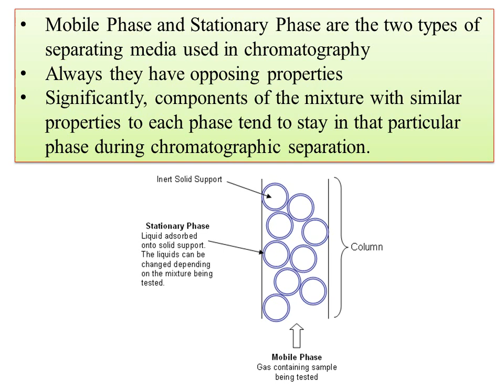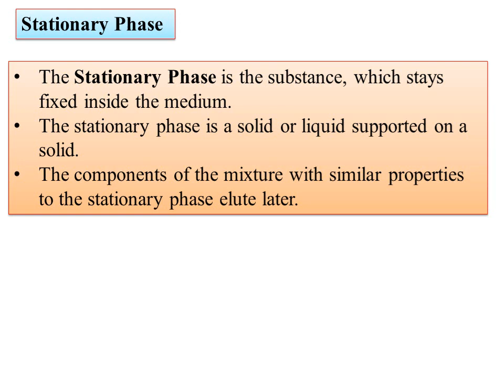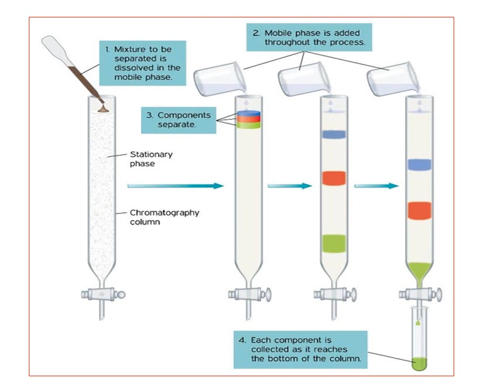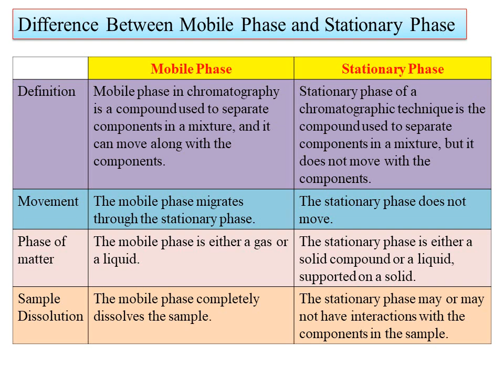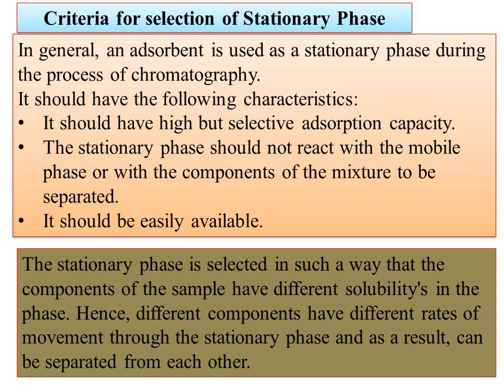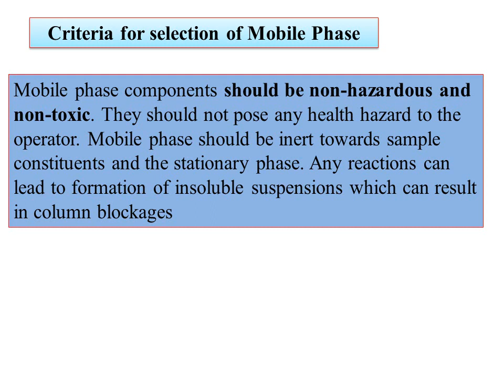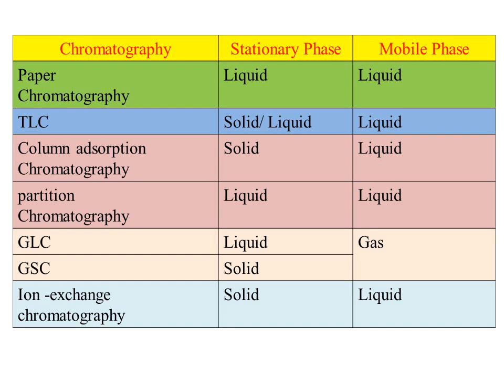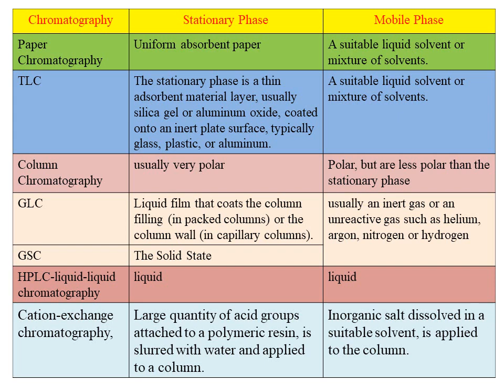4.Separation Methods-Criteria for Selection of Stationary & Mobile Phase in different chromatography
Hi
 I am uploading the video on Criteria for Selection of Stationary & Mobile Phase in different chromatography